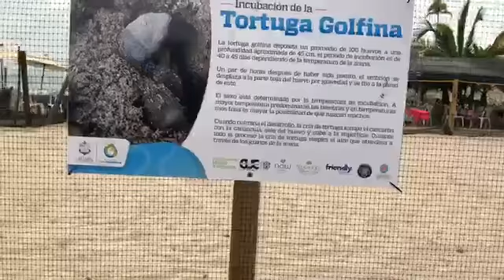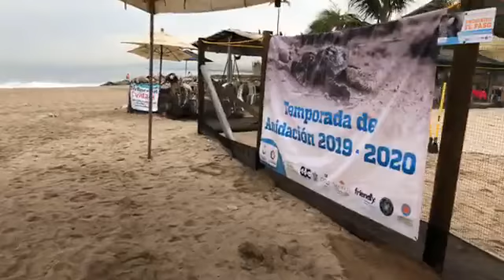Autoridades conminan a que todos somos parte actora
Autoridades conminan a que todos somos parte actora, para defender a la tortuga.